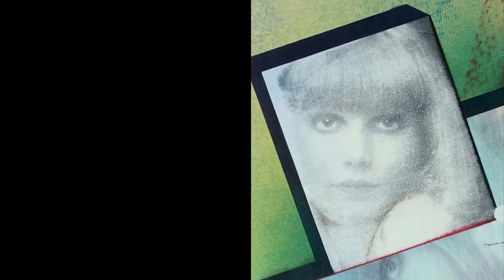Vente cataloguée des 21 et 22 juin 2021 - Galerie Moderne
La Galerie Moderne vous présente sa prochaine vente cataloguée du mois de juin 2021. Un ensemble de mobilier Charles X viendra accompagné une rare commode tombeau d'époque Régence tandis qu'une importante collection d'ivoires et de netsuke sera également proposée à la vente. Enfin, une imposante toile de l'école d'Aert Mijtens ainsi que des tableaux d'Emile Claus ou Maurice Wyckaert viendront ravir les amateures de peinture.

Pour consulter l'entièreté de notre catalogue, nous vous invitons à vous rendre sur notre site internet

L'exposition se tiendra 3, rue du Parnasse (1050 Bruxelles) les :

- Vendredi 18 juin de 10h à 18h.
- Samedi 19 juin de 10h à 18h.
- Dimanche 20 juin de 10h à 18h.

La vente se déroulera les lundi et mardi 21 et 22 juin 2021 à 13h30 précise.

Pour de plus amples informations, rendez vous sur notre site internet ou par téléphone au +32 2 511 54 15.